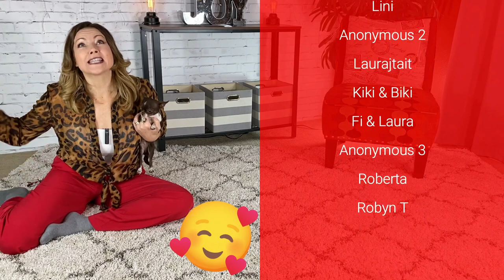Sit Contest with my Chihuahuas. Training your Chihuahua to Sit.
I decided to test my Chihuahuas to see who would follow my "Sit" command the fastest. I took Margo, Mila, Reina, and Sabrina and timed them each three times to see who could follow my command the fastest. I then averaged their times and you can see who wins!
Teaching your Chihuahua to sit is a pretty easy task. They pick up on it really fast. I've worked with them off and on but it was fun to see who would pay attention the most and respond the quickest.
Check us out on social media!
If you want to send me stuff . . .
Snail Mail:
12672 Limonite Ave.